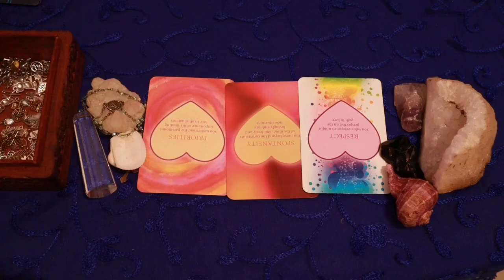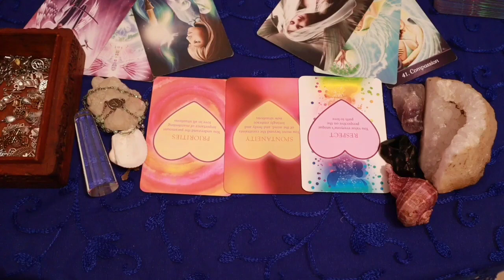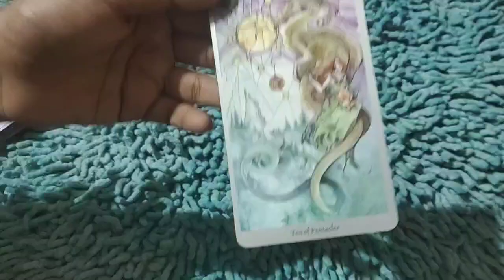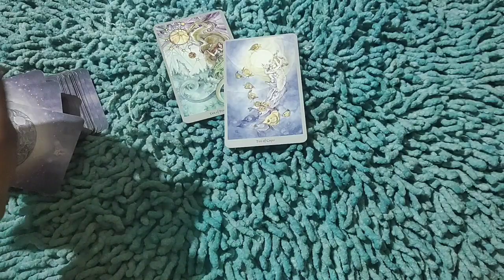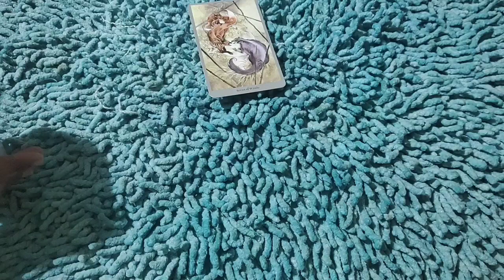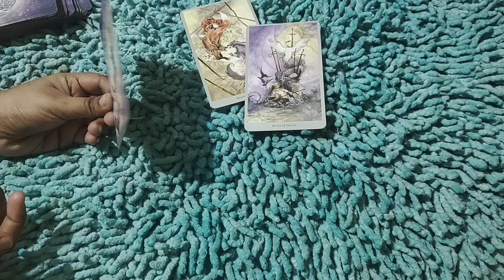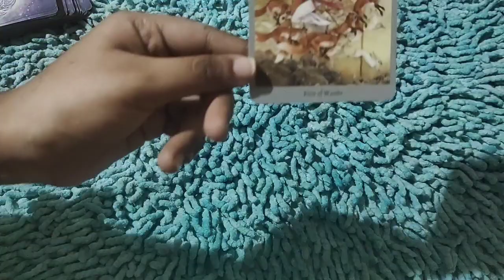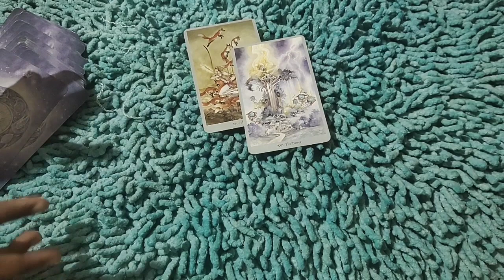AQUARIUS 🏺THEY VALUE YOU TOO MUCH!!OMG!..DAILY LOVE TAROT READING..10TH DECEMBER 2020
❤✨Hi guys !✨❤

       vibutha_love_divinations

support